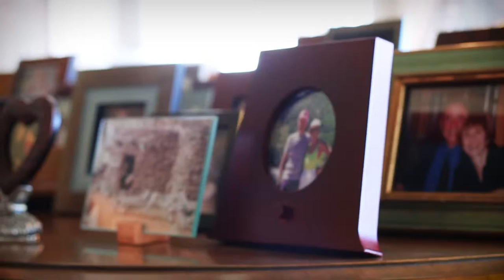Chicago Italian American Chamber Of Commerce - Donald Mazzoni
Italian American Chamber Of Commerce
Filmed & Edited by Alex Ward